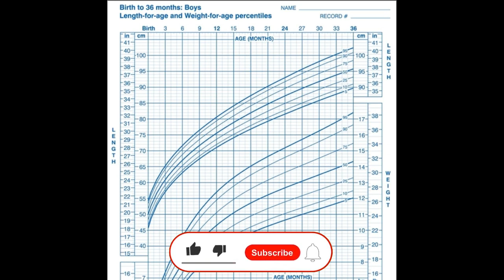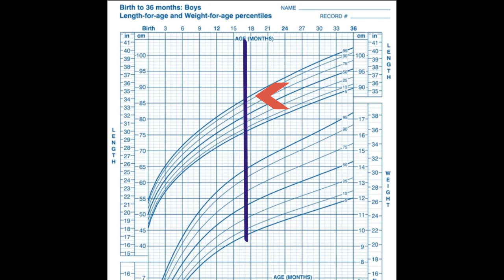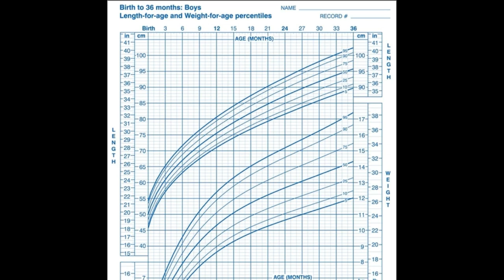طول الرضيع الذكر شهر بشهر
الوزن والطول المناسبان للطفل سؤال يؤرق الأمهات اللائي يرغبن في الاطمئنان على صحة أطفالهن.. . إذا كانت قياسات طول ووزن طفلك قريبة من ذلك المتوسط فأنت في أمان، أما إذا انحرفت الأرقام بالزيادة والنقصان بشكل ملحوظ أو شعرت بالقلق فاستشيري الطبيب.
,وزن الطفل حسب السن
,وزن الطفل الطبيعي
,نقص الوزن
,جدول متوسط الوزن والطول في أول عام من عمر الصغار
,جدول متوسط الوزن والطول للأطفال بحسب العمر
,كيفية معرفة وزن الطفل الطبيعي
,الوزن المثالي للأطفال
,الوزن الطبيعي للطفل في كل شهر من عامه الأول
,نقص الوزن المرضي
,اسباب نقص الوزن عند الاطفال
,علاج نقص الوزن عند الاطفال
,الطفل القصير
,طول الطفل حسب السن
,طول الطفل الطبيعي
,نقص الطول
,قصر الطفل
قصر الطو,ا
,نقص الطول المرضي
,الوزن المثالي للطفل حتى عمر 5 سنوات
,اسباب قصر القامة  عند الاطفال
,علاج قصر القامةعند الاطفال
,متوسط طول و وزن الطفل,طول الطفل المناسب,كيفية زيادة طول الطفل,الطول الطبيعي للطفل,اعرف كم سيبلغ طول طفلك في المستقبل؟,كيف ,أزيد من طول قامة طفلي,كيف يمكن قياس طول الطفل في المراحل العمرية المختلف,وزن الطفل في الشهر الثالث,وزن الطفل في الشهر السادس,وزن الطفل في الشهر الثامن,طول الطفل عمر سنتين,طول الطفل في الشهر الخامس,طول الطفل في الشهر الثاني,طول و وزن الانسان الطبيعي,معدل وزن وطول الطفل حسب العمر,معدل وزن الطفل في الشهر الرابع,معدل زيادة وزن الرضيع شهريا

دكتور ,طبيب اطفال,الوزن و الطول المثالي حسب العمر,الوزن و الطول المثالي للاطفال,الوزن و الطول الطبيعي للطفل,وزن الطفل و طوله,الوزن المثالي مع الطول,الطول و الوزن المناسب لكل عمر,وزن
متوسط طول و وزن الطفل,طول الطفل المناسب,كيفية زيادة طول الطفل,الطول الطبيعي للطفل,اعرف كم سيبلغ طول طفلك في المستقبل؟,كيف أزيد من طول قامة طفلي,كيف يمكن قياس طول الطفل في المراحل العمرية المختلف,وزن الطفل في الشهر الثاني,وزن الطفل في الشهر الثالث,وزن الطفل في الشهر الرابع
وزن الطفل,زيادة وزن الطفل,معدل وزن الطفل,تغذية الرضيع,نسبة زيادة وزن الطفل,معدل نمو الطفل,وزن الطفل عمر شهرين,دكتور حاتم فاروق,دكتور اطفال

هذه القناة لتقديم معلومات طبية و ليس الهدف منها تشخيص او وصف اي ادوية بدون فحص المريض
هذه الفيديوهات ليست روشتة علاجية و عند حدوث اعراض يجب التوجه للطبيب